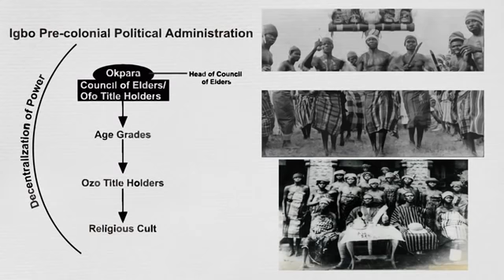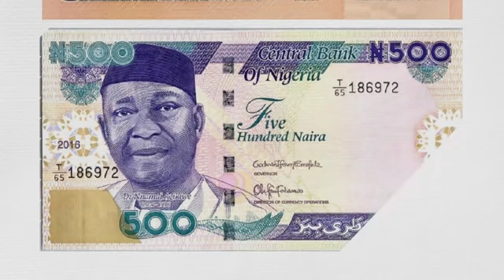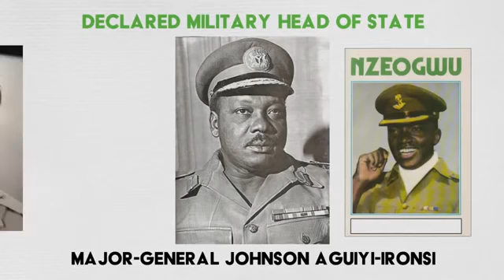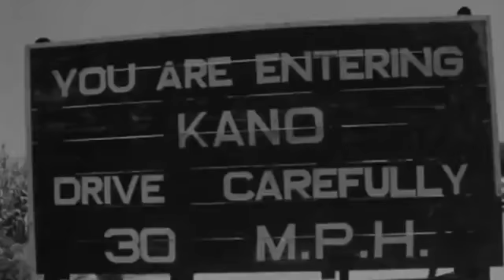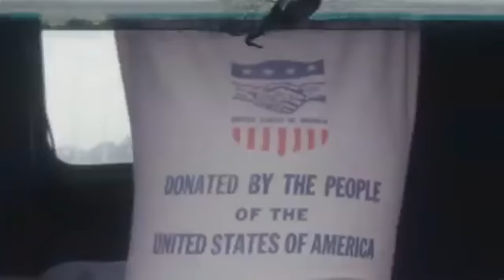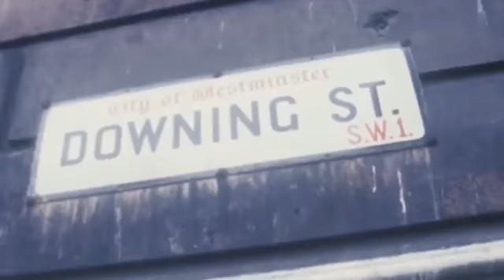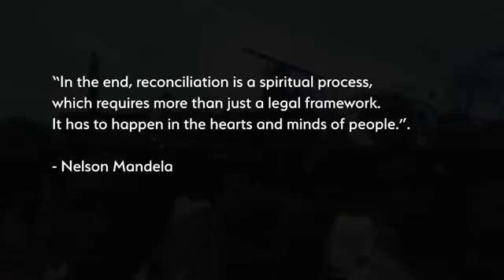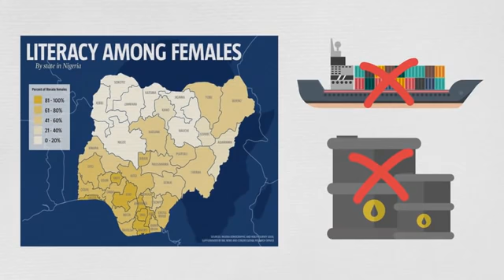An Honest Explanation of the Nigerian Civil War | The Biafran Story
With the second highest death-toll of all African conflicts, the Nigerian Civil war (also known as the Biafran war) is perhaps the single most significant event in Nigerian history.

This video is our attempt to shed light on this 3 year conflict, which claimed the lives of over 100,000 soldiers and an estimated 3 million civilians as the Nigerian government led by General Yakubu Gowon fought to prevent the secession of the self-proclaimed Republic of Biafra which was led by General Chuckwuemeka Odumegwu Ojukwu.